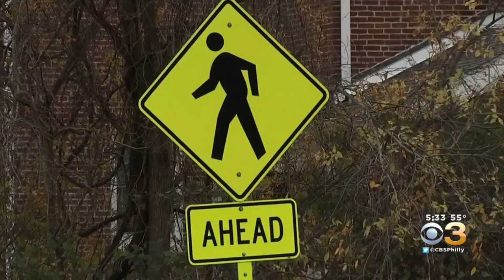Report: New Jersey No. 1 In Nation In Pedestrian Deaths